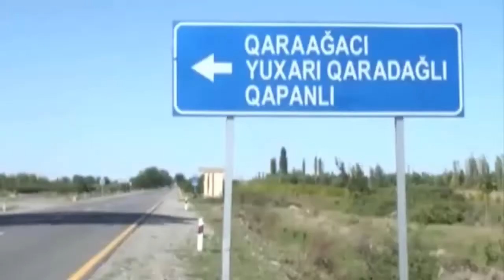TƏRTƏRDƏ ANA ÜÇ ÖVLAD DÜNYAYA GƏTİRDİ